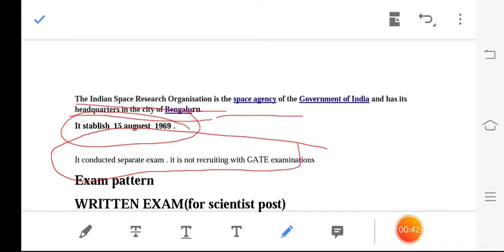Isro, examination pattern, interview, salary etc,